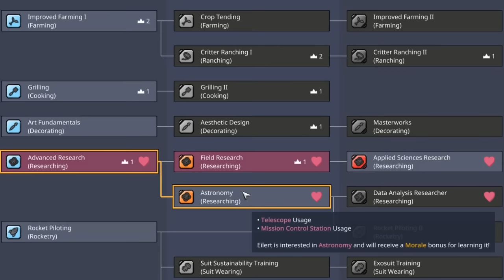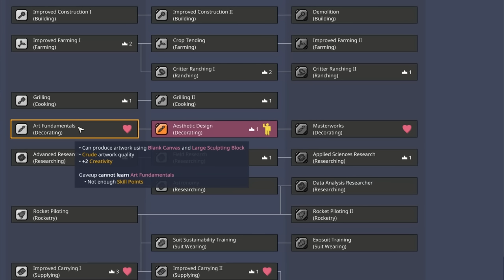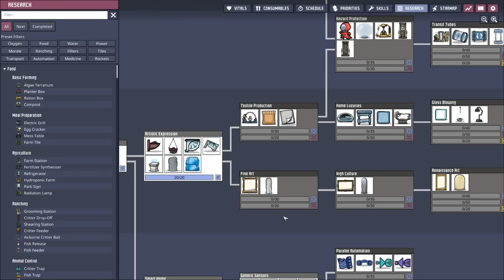Water Not Included | Max Difficulty Achievement Run | Ep 4 | ONI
Up to 10 dupes!